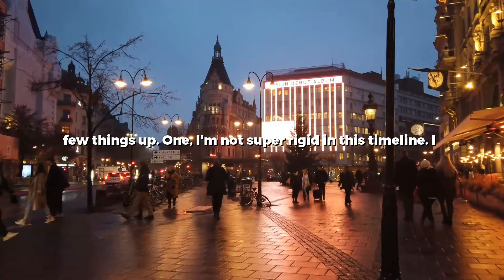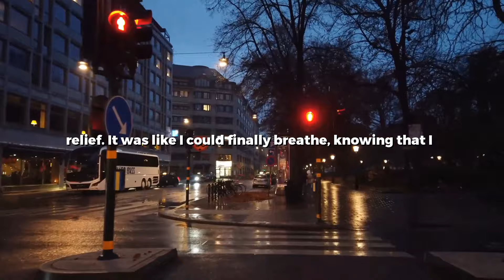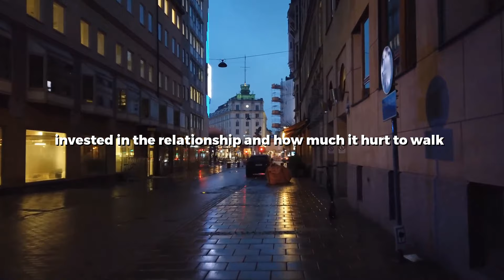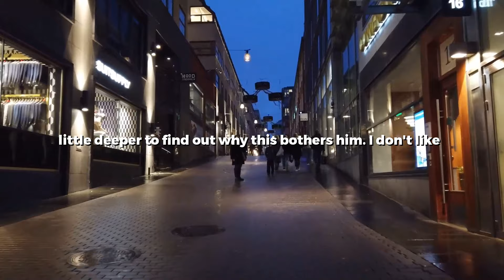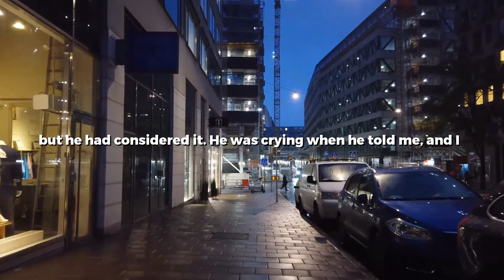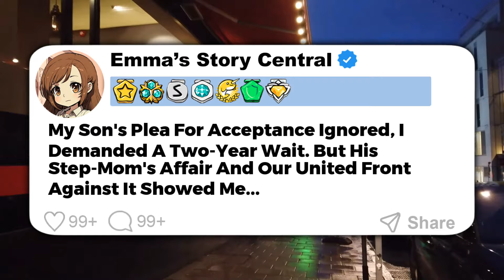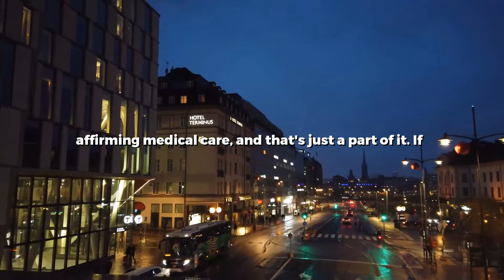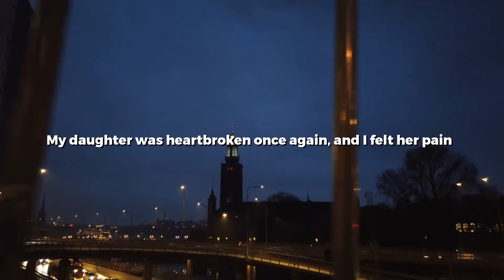My Bf Blew Up When I Shared My Dream Of Marriage And Kids... Reddit AITA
0:00 Story 1
10:31 Story 2
17:57 Story 3